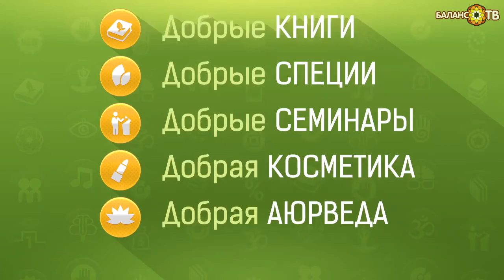Завет имама Шамиля для своего народа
Гости: Шапи Казиев, Магомед Казиев. Ведущий: Дмитрий Чагаев.

Писатель, драматург, сценарист, автор книги «Имам Шамиль» Казиев Шапи Магомедович, кинорежиссёр, участник международных фестивалей и режиссёр фильма «Шамиль в России» Магомед Казиев рассказывают об имаме Шамиле - его жизни, мужестве, вере и его жертве ради своего народа. О его пребывании в России в качестве пленного. О силе духовной преемствености и мудрости великого правителя, война и духовного лидера. Об отношении Шамиля к России и и его завещании своему народу. Как народ Дагестана помог России. А также почему молодежь в наше время ищет силу в сомнительных организациях и легко идёт на конфликт.

2:13 Шапи Магомедович, что вдохновило вас изучать эту личность?
5:34 ведь у вас сильные традиции в народе, вы сделали такой подарок отцу, когда сняли документальный фильм?
6:43 Шамиль был создателем демократического государства, 25 лет стоял в противостоянии в кавказской войне и был успешен как воин. В чем были сила и в чем была слабость его?
12:11 цитируется записка Шамиля. Вам это актуально?
14:42 Магомед, как вы можете прокомментировать высказывание, что маленькие войны должны иметь большие кинжалы?
19:30 Шамиль не только возглавлял государство, но и был духовным лидером.  Было ли это залогом благополучия народа и его силой?
21:45 Шамиль отдал в заложники своего сына, чтобы становить кровопролитие, но война продолжилась, и он сам сдался в плен. У него появилась возможность проехать по России. Что его первое поразило?
22:52 Но его ведь и встречали очень тепло?
26:46 Шамиля поразило, что в Москве он увидел мечеть?
28:33 Изучая историю, что вас тронуло при его знакомстве с русским, народом и путешествии его по России?
29:55 он всегда говорил, что не хотел крови и уважительны относился ко всем народам. Может эта ссылка была жертвой?
30:37 он считал себя учеником и последователем шейхов, последователем Мухаммеда Яраги, Джамалуддина, давало ему это силу и мудрость?
31:42 вы как представитель молодого поколения, почему сейчас так легко молодежь вовлекается в конфликты?
32:53 можно сказать, что если нет духовного опыта, то человек примыкает к сомнительной силе?
33:41потеря доверия между поколениями не сказывается ли негативно?   Где потеря связи поколений?
35:21 что давало силу Шамилю? мы часто видим его с четками?
37:42 о чем думает человек в момент, когда держит четки?